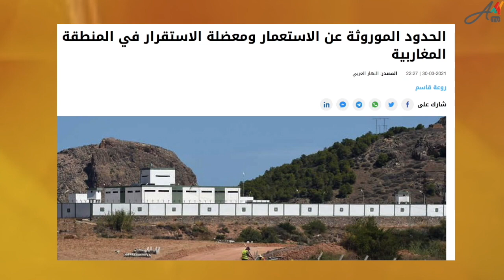أمام المغرب.. هل تحوّلت البوليساريو إلى ورطة خارجية للجزائر وبلوى داخلية على الجزائريين؟